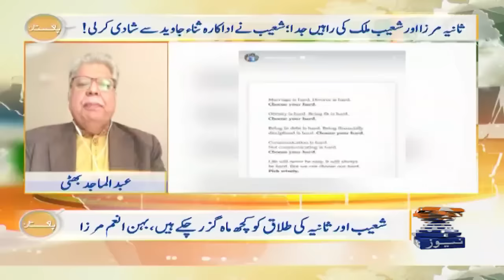Why did Sania Mirza and Shoaib Malik part ways? | Abdul Majid Bhatti | Geo Pakistan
Geo Pakistan | 22nd January 2024
جیو پاکستان ۔ 20 جنوری 2024ء